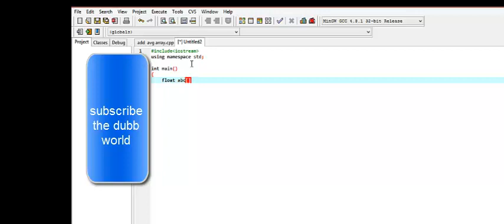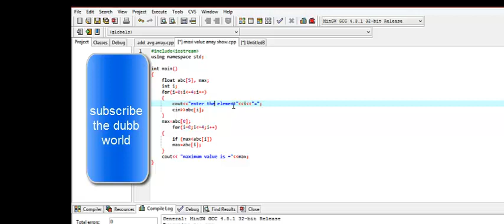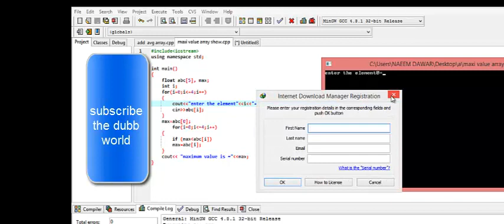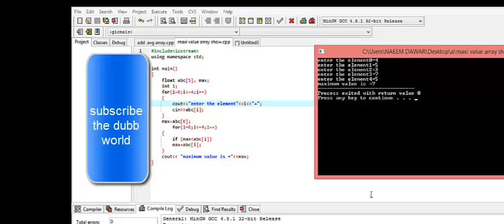write a program in c++ to show maximum value value in array using function